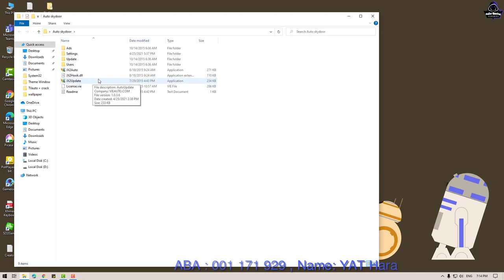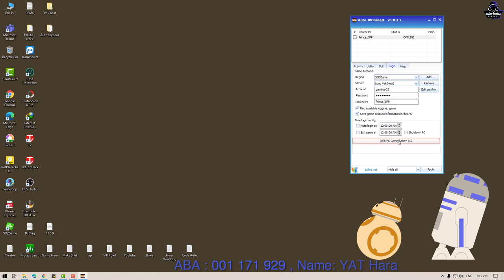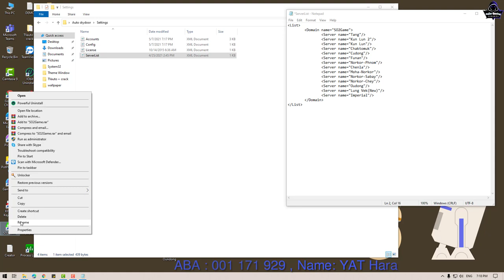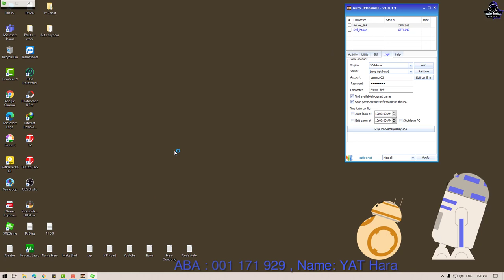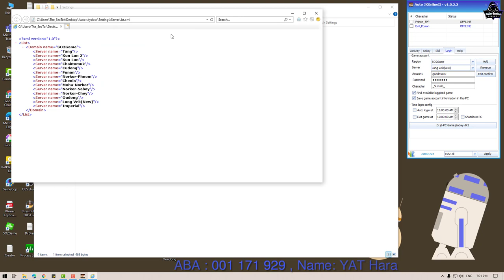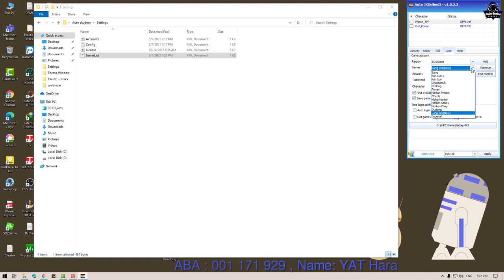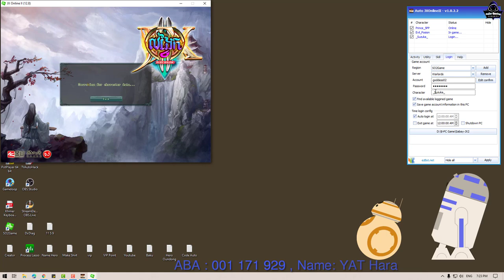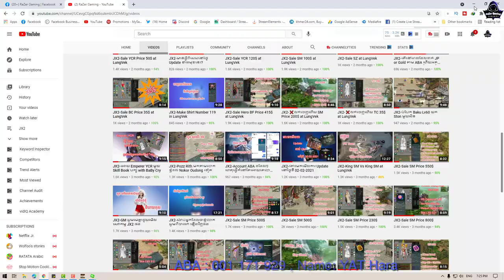JX2-How to auto open account JX2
❣️ Hi I'm RaZer Gaming❣️
Well Come To RaZer Gaming
បើស្រឡាញ់និងចូលចិត្តការលេងរបស់ខ្ញុំ
សំរាប់ VIDEO បន្ថែមទៀតអ្នកទាំងអស់គ្នាអាចចូលមើលនៅក្នុង Channel YouTube របស់ខ្ញុំបានតាមរយះតំណរខាងក្រោម :
Account number: 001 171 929
System User : Laptop
1-Asus TUF Gaming FX504 Series
2-CPU: Core i7-8750HHQ 2.2GHz
3-SSD: 256GB
4-HDD: 1TB
5-RAM: 16GB
6-Screen: 15.6 inch FHD
7-VGA: Nvidia Geforce GTX1050 4GB